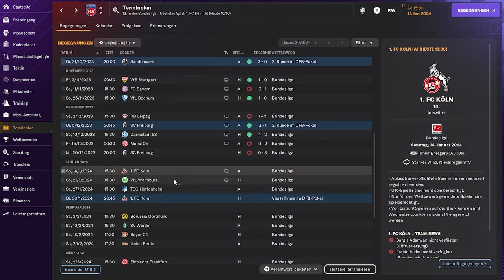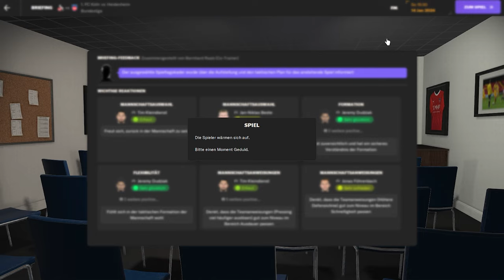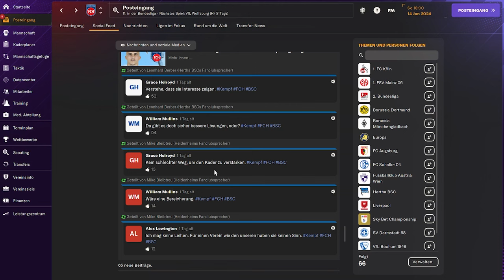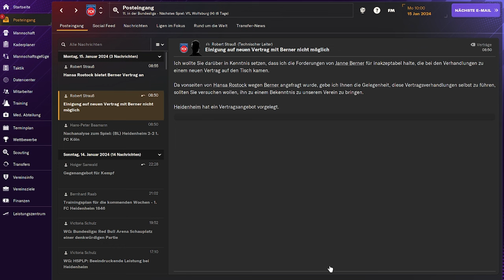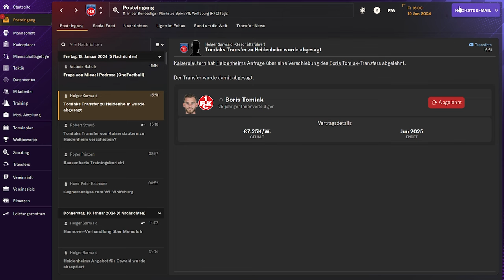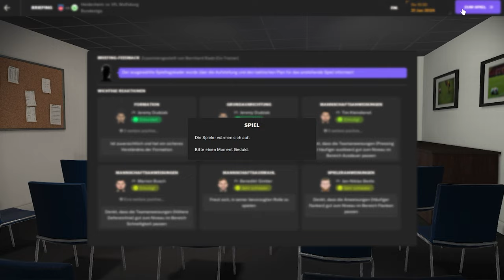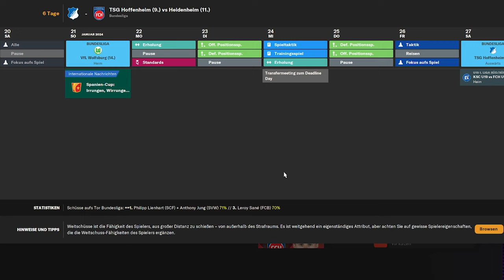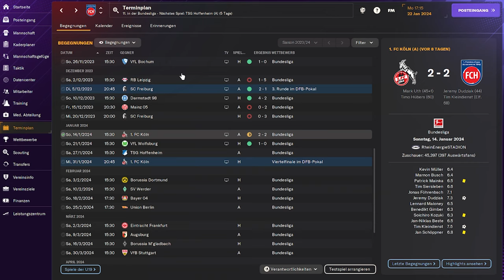RÜCKRUNDENSTART mit 2 NEUZUGÄNGEN! - Football Manager 2024 [#11]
In der heutigen Folge Football Manager 2024 starten wir in die Rückrunde mit 2 Neuzugängen.

► Das gibt es zu gewinnen:
1x Endorfy Gaming Komplettpaket + Sapphire Radeon RX 7700 XT Grafikkarte im Gesamtwert von 1.500 € - powered Mindfactory (1 Gewinner)
5x Ergonomische Gaming Stühle im Rennsportdesign im Gesamtwert von 1.615 € - powered by DXRacer (5 Gewinner)
3x Teufel Cage Gaming Headset im Wert von je 169,99 € - powered by Teufel (3 Gewinner)
2x Teufel Zola Gaming Headset im Wert von je 129,99 € - powered by Teufel (2 Gewinner)
1x PlayStation5 Digital Edition Konsole im Wert von 449,99 € - powered by MMOGA (1 Gewinner)

🎮  STEAM: HSPLP
⚽ ORIGIN: HSPLPYT